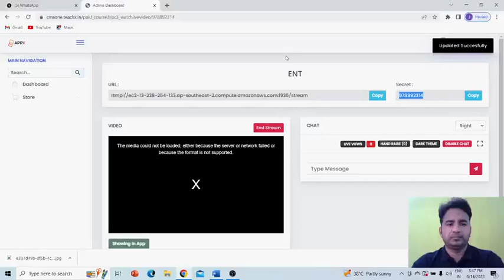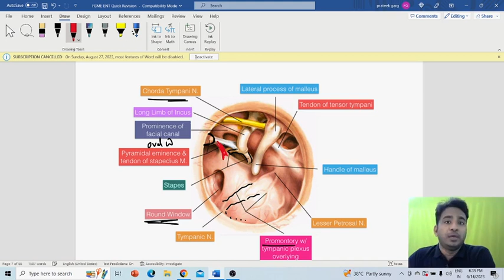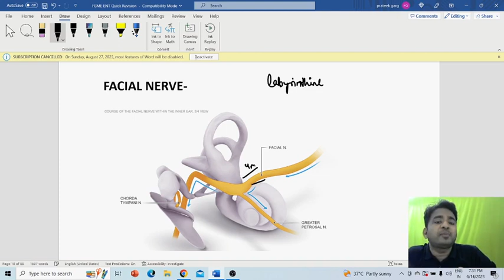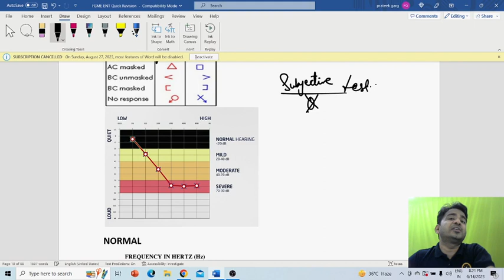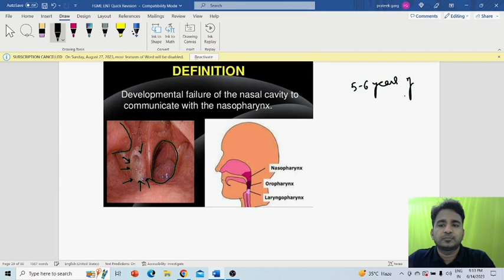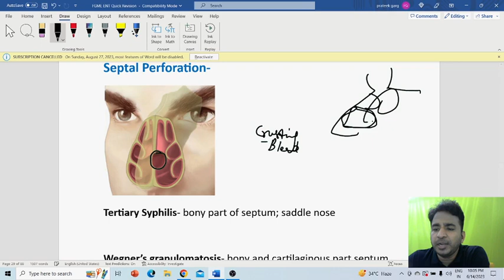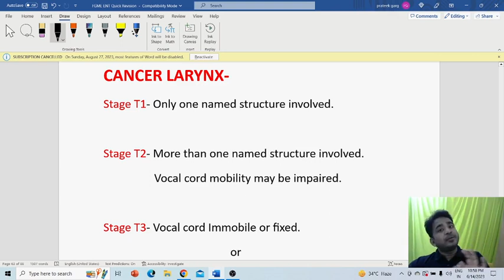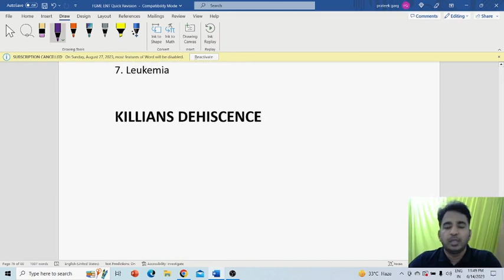FMGE 2023 ENT REVISION | Dr. Pratik Garg | GAMEPGAPP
We are excited to bring you this FMGE 2023 Revision

Check out GAMEPGAPP:
FMGE preparation course by GAMEPGAPP, with a team of super-specialty faculties.

Early bird offers & discounts at unbelievable price!